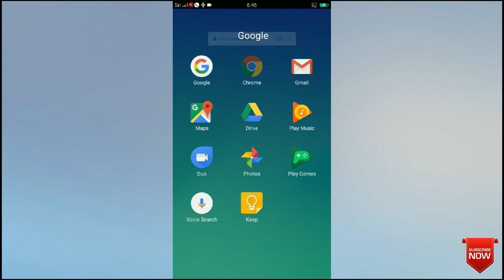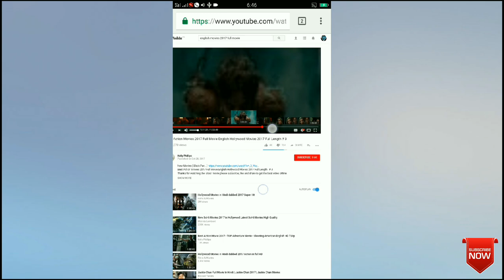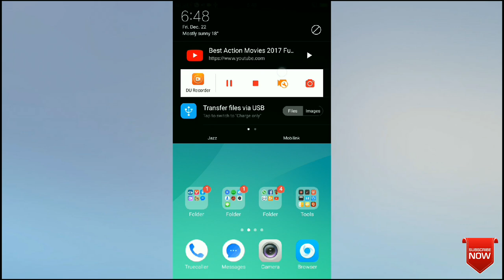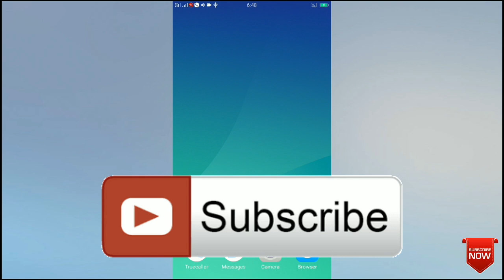How to easy Translate YouTube videos in Urdu & Hindi by t4teaching